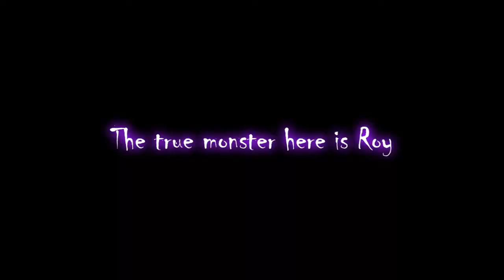FE Heroes: Roy vs. Fallen Takumi (INFERNAL LA!Roy Solo with Dancers)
The true monster here is Roy. He killed every single one of them. This is not a true solo but it's a V!Roy solo I guess? H̶e̶ ̶w̶o̶u̶l̶d̶ ̶s̶t̶i̶l̶l̶ ̶b̶e̶ ̶a̶b̶l̶e̶ ̶t̶o̶ ̶k̶i̶l̶l̶ ̶t̶h̶a̶t̶ ̶s̶w̶o̶r̶d̶ ̶g̶u̶y̶ ̶w̶i̶t̶h̶ ̶I̶g̶n̶i̶s̶ ̶w̶i̶t̶h̶o̶u̶t̶ ̶A̶z̶u̶r̶a̶ ̶b̶e̶i̶n̶g̶ ̶a̶t̶t̶a̶c̶k̶e̶d̶ ANYWAY I'M HAPPY THAT I BEAT IT ON INFERNAL MODE!
My gawsh I did not know that he is capable of doing that holy shit. He's not even +atk! And how the fuck did Azura survive that one hit? Oh yeah... she's +Def with built-in Triangle Adept Sapphire Lance
If it wasn't for my 3 singer/dancer units, this wouldn't be possible ^^

I should use V!Roy in reinforcement battles from now on...

Song: Kathedral by The Enigma TNG

The dancers all have the Hone Attack 3 skill
And Ninian has Escape Route

My Team's IVs:
V!Roy: +Def -HP
Ninian: +HP -Res
Azura: +Def, -HP, and +1 Spd, +1 HP,  and +1 Atk from Merge Allies (I summoned her 3 times... one of them was a redeem summon...)
Olivia: +Spd -Res